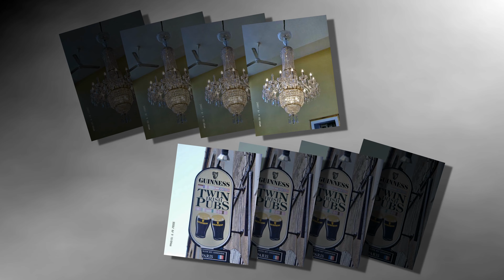Irish Adventure 2002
Bus tour of Ireland